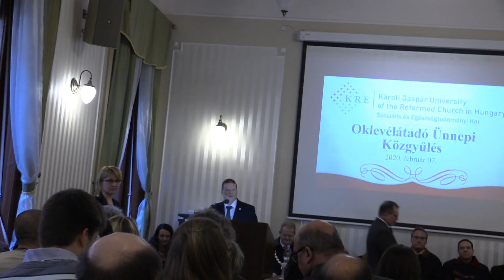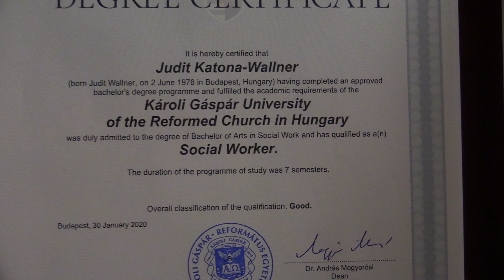Judit oklevélátadó No. 1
Károli Gáspár Református Egyetem